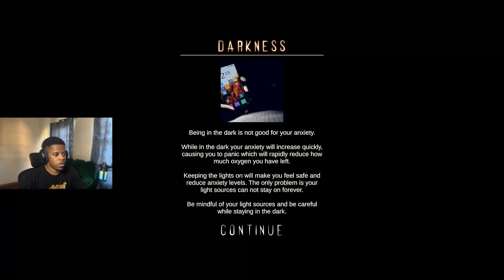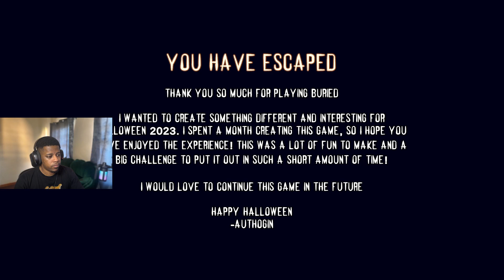This game made me physically ill... | Buried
Imagine waking up and finding yourself buried alive

This game called "Buried" explores many people's worst nightmare! Unfortunately some people's past and maybe...even some's present or future 💀

These game devs play too much!

Hope you enjoyed my gameplay and reactions. Sub for more "funny" and scary moments!